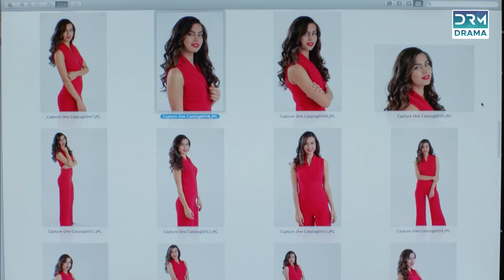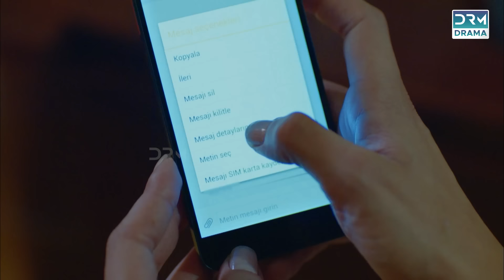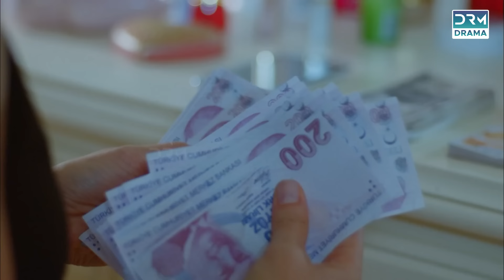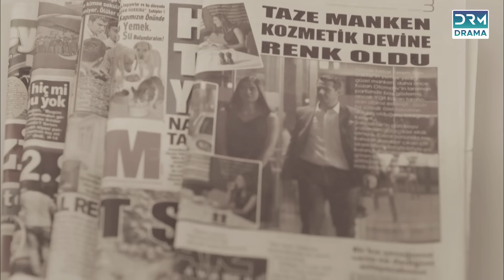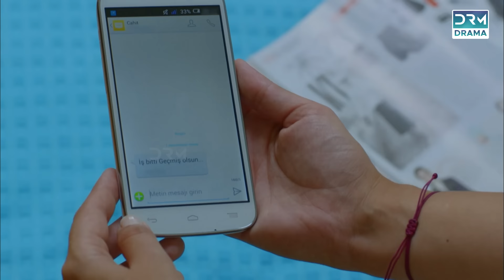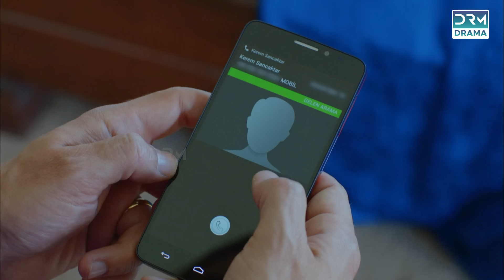Turkish Drama in Urdu | Never Let Go Episode 55 | Mohabbat Ek Saza | UA1O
Cold-hearted businessman Yiğit Kozan seduces the innocent Nur into marrying him, ignorant that he has a wife, İclal, in a coma. Nur’s world falls apart when İclal wakes on their wedding day, but Yiğit seeks to keep both women and drags her into a web of lies, suspicion and jealousy.

Cast: Tolgahan Sayışman (Yiğit) , Amine Gülşe (Nur) , Şafak Pekdemir (İclal), Ayşegül Günay (Aytül), Tugay Mercan (Cahit), Yonca Cevher (Nazan), Ümit Yesin (Tayyar), Hülya Gülşen Irmak (Hafize), Tuğçe Kumral (Elmas), Yağızkan Dikmen (Emin), Poyraz Bayramoğlu (Mert) , Hakan Dinçkol (Fırat)